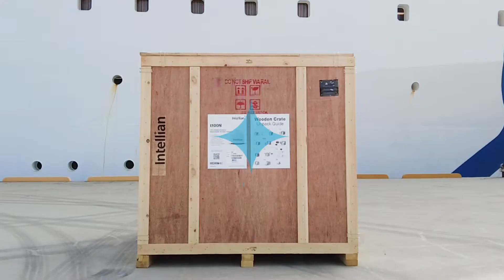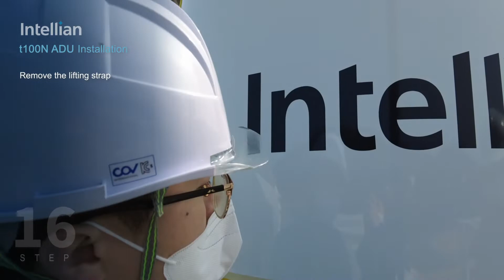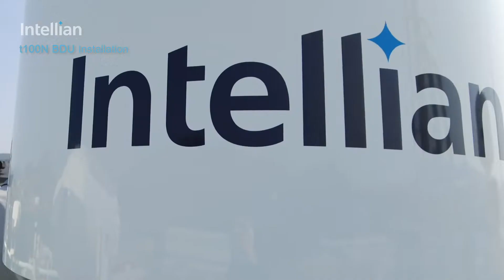t100N | How to install new TVRO antenna in the field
This is a video introducing the procedure to install new TVRO series.
You can learn how to unpack and install the t100N TVRO series on the field.

👷Including how to :
  00:24    Check the installation site
  00:29    t100N ADU installation
  05:27    Check the ACU installation site
  05:57    t100N BDU installation